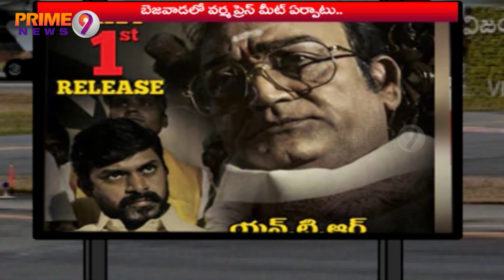Chakirevu - Satirical Show | Police shocks Ramgopal Varma in vijayawada | Prime9 News